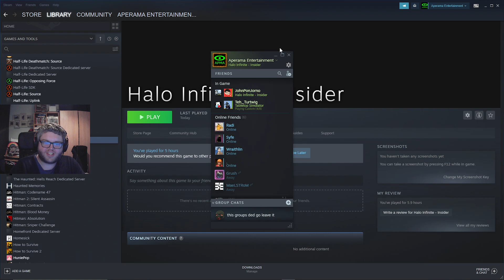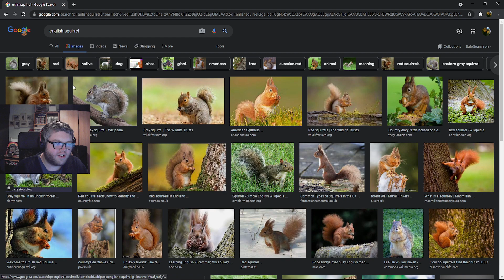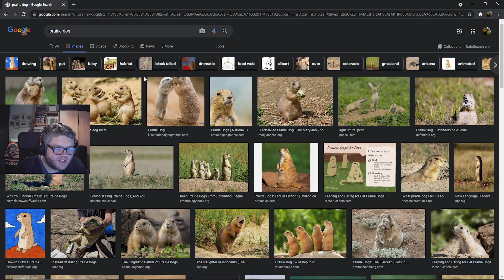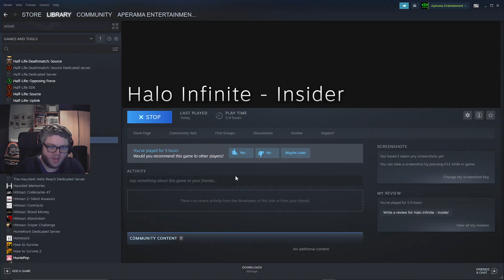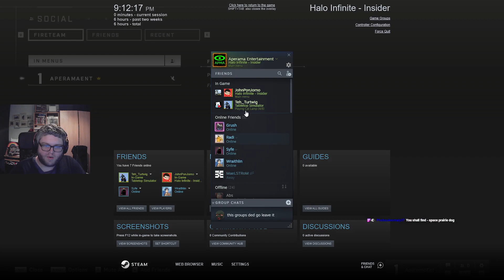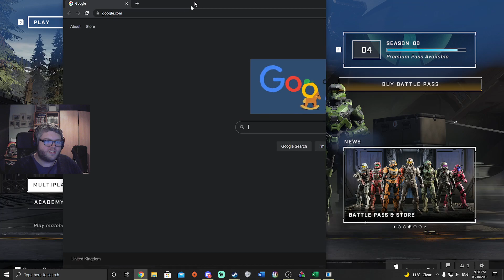Chill Halo: Infinite! W/JohnPonJorno!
Join me  and John PonJorno as we get to experience the first days of Halo Infinite multiplayer!